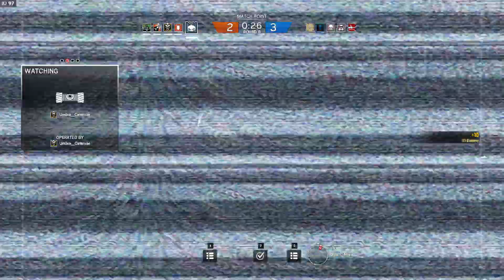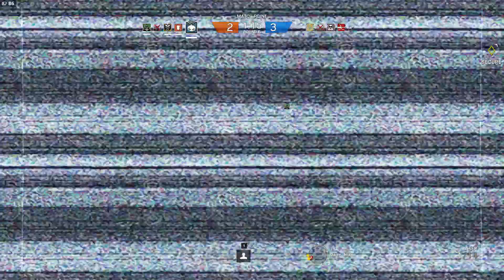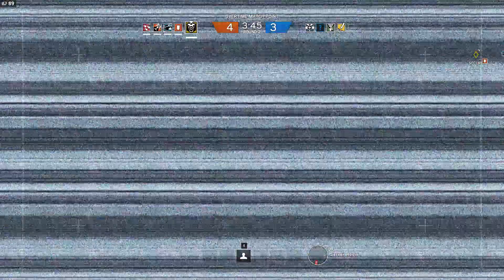Tom Clancy's Rainbow Six Siege | Getting Ranked #9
From zero too rank ..??

I'm deffo no pro, but im getting better every time i play.
Too get a rank i need to play 10 games in "ranked" mode, this is my ninth game.

And Vegas & Bishop